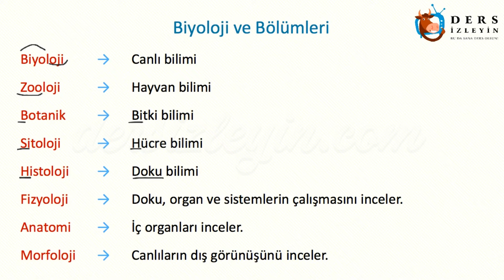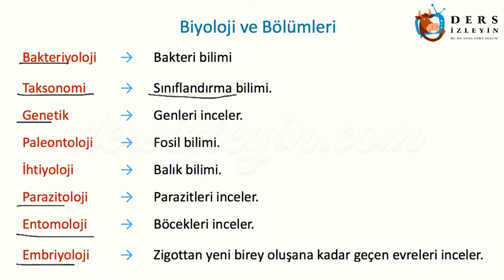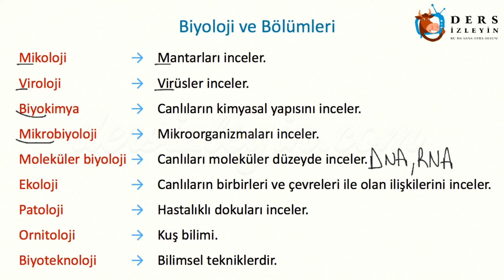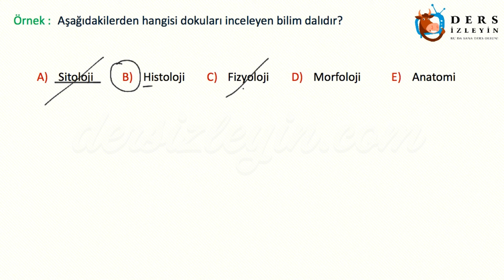BİYOLOJİ BİLİMİNE GİRİŞ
Liseler için hazırladığımız bu biyoloji videomuzda Biyoloji Bilimine Giriş başlığı altında biyolojinin bölümleri konusunu öğreneceksiniz. Videoyu izleyerek konuyu öğrenebilir yada bilgilerinizi pekiştirebilirsiniz.